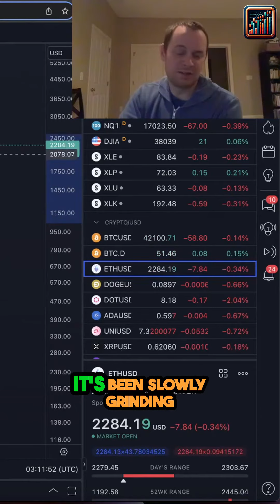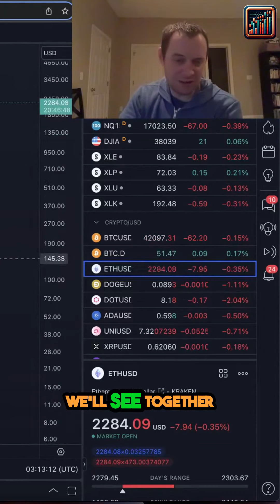Surprising Ethereum Predictions for 2024: Will it Break the Regression Band?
Title: "Crypto Market Reflections: Analyzing Ethereum and Bitcoin Trends in 2023"
Subtitle: "Revisiting Predictions: Ethereum's USD Value and Bitcoin's Market Influence"
TL;DR Summary: This video offers a retrospective look at Ethereum and Bitcoin trends in 2023, discussing the unexpected rise in Ethereum's USD value despite Bitcoin's dominance and evaluating past predictions versus actual market outcomes.